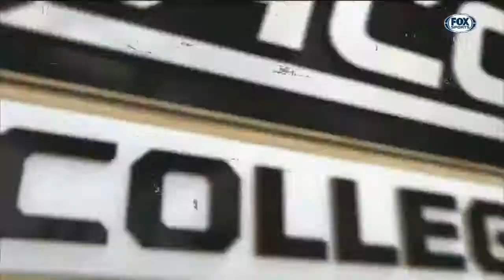2017-18 College Basketball: (#18) Clemson vs. (#2) Virginia (Full Game)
John Paul Jones Arena
Charlottesville, VA